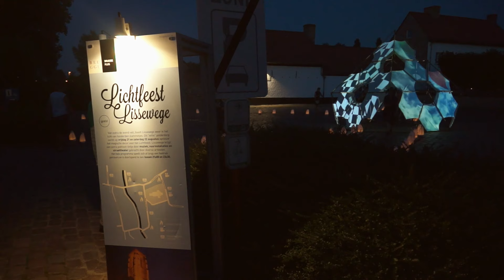Lichtfeest Lissewege 2015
Een kleine impressie van het jaarlijkse Lichtfeest in Lissewege.